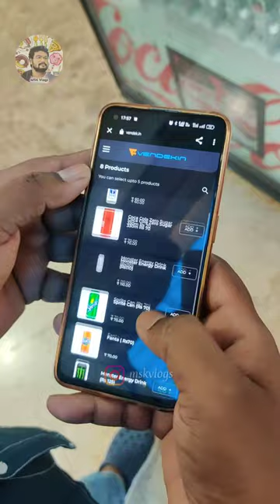How To Pay Cashless Vending Machine 😍 MG Mall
Address - MGB Felicity Mall, Ground Floor, Cashless Vending Machine.